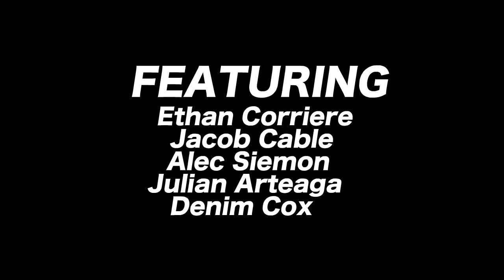BMX STREET: COMMON CREW MOVIE - MONSTER MASH (trailer)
-PREMIERES JULY 22 @ YOST THEATRE IN SANTA ANA, CA!

-Doors open at 6pm, Video starts at 7pm. Bar, raffle, and apparel for sale at the event. DVD's will also be for sale- Digital downloads will go live soon after.

-What started out as a 1 month project (internet mix-tape) in 2011 has turned into a 5 year full blow DVD! FULL SECTIONS FROM: Jacob Cable, Ethan Corriere, Julian Arteaga, Denim Cox, and Alec Siemon- plus a buddy section.